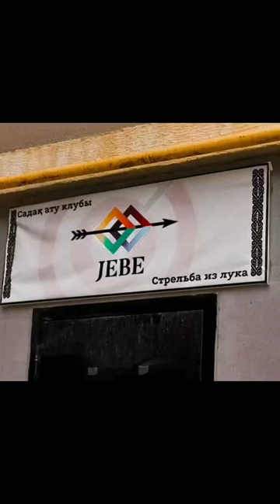WOW! Interesting moments of Jebe club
Атырау тұрғындары мен қала қонақтарын Жебе Атырау садақ клубында асыға күтеміз!